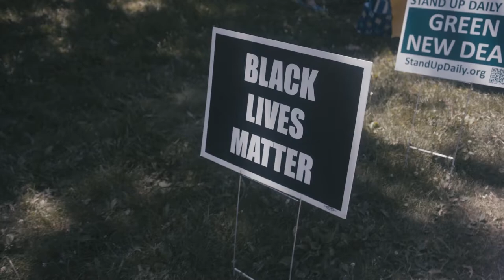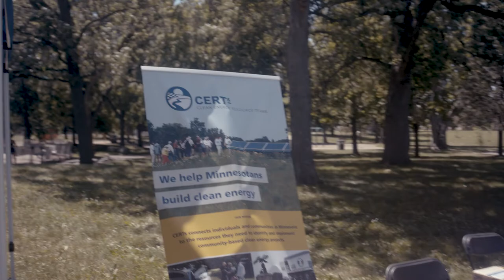Kristel Porter of MN Renewable Now | Northside: A Sustainable Future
Kristel Porter shares why she started MN Renewable Now.
Video by Bully Creative Shop.
Funding provided by the McKnight Foundation.